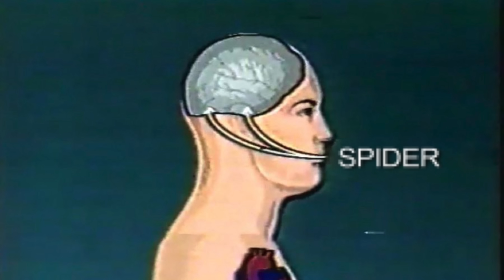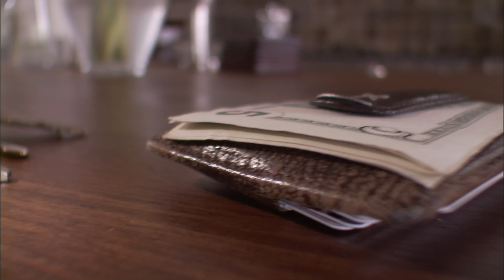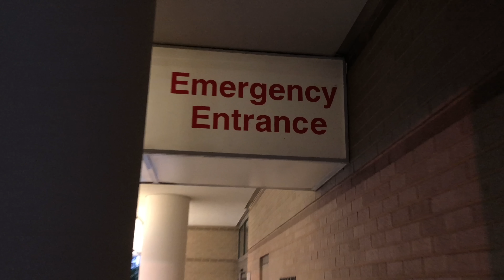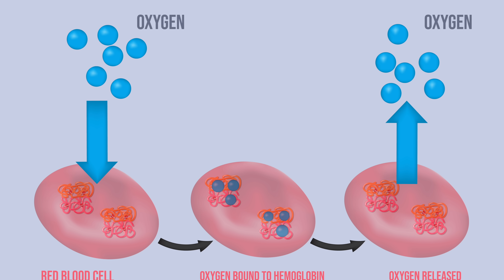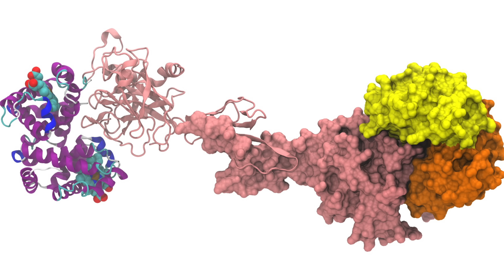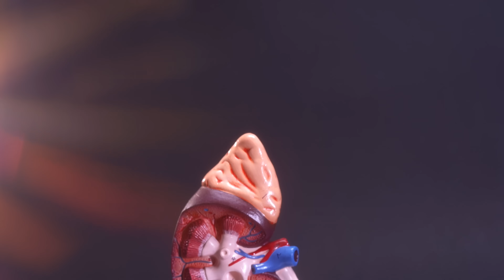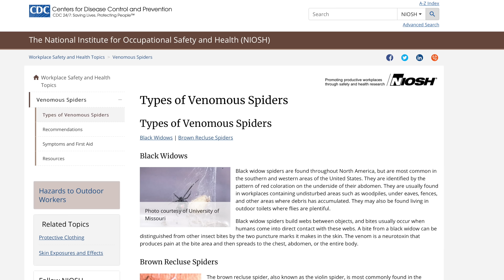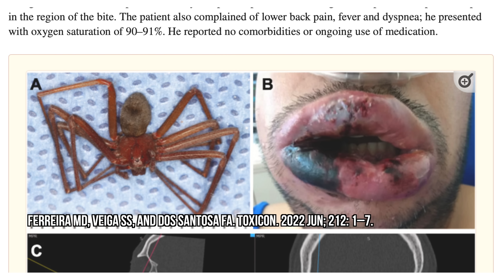A Boy Put On A Pair Of Suspicious Socks. This Is What Happened To His Kidneys.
Chubbyemu behind the scenes channel: @BigEmus
These spiders are synanthropic so they live among us 😳
Assistant camera: Jake Rattan

Daddy Longlegs by Vengolis
Loxosceles gaucho by Halies

References:

CMS Malaque, RS Vetter, M Entres. Loxosceles spiders. Critical Care toxicology.

Brown recluse spider (Loxosceles reclusa) envenomation leading to acute hemolytic anemia in six adolescents.

Detection of Loxosceles species venom in dermal lesions: A comparison of 4 venom recovery methods.

Loxosceles intermedia spider envenomation induces activation of an endogenous metalloproteinase, resulting in cleavage of glycophorins from the erythrocyte surface and facilitating complement-mediated lysis.

Myth: Idiopathic wounds are often due to brown recluse or other spider bites throughout the United States

Brown Recluse Pest Management Tips for The Spider That's Not As Common As You Think.

An Infestation of 2,055 Brown Recluse Spiders (Araneae: Sicariidae) and No Envenomations in a Kansas Home: Implications for Bite Diagnoses in Nonendemic Areas.